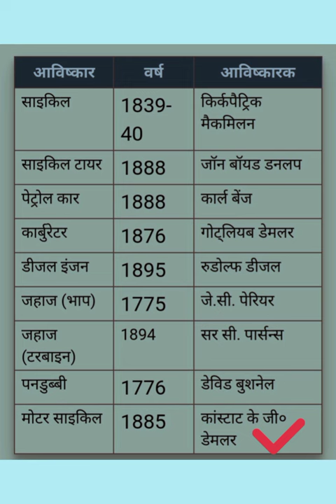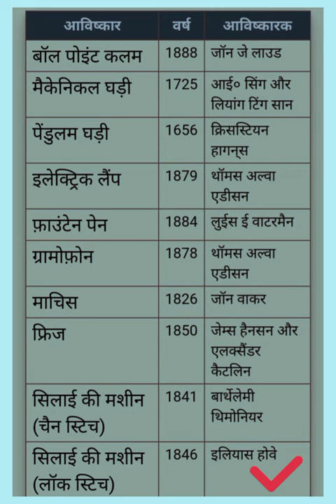Invention And Inventor Name // आविष्कार और आविष्कारक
Invention And Inventor Name
आविष्कार और आविष्कारक
invention and inventor name invention and inventor name in hindi
 आविष्कार और आविष्कारक का नाम आविष्कार और आविष्कारक के नाम आविष्कार और आविष्कारक का नाम in english
 invention and inventor tricks invention and inventors quiz invention and inventors mcq
National Park In Indi...
State Animal And Bi...
कौन सी जाति किस cat..
aviskar aur aviskarak
khoj aur khojkarta
aviskar aur aviskarak ke naam
khoj aur khojkarta ke naam

links